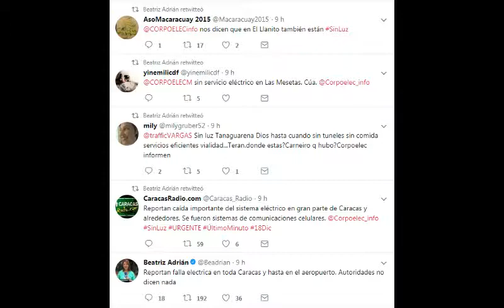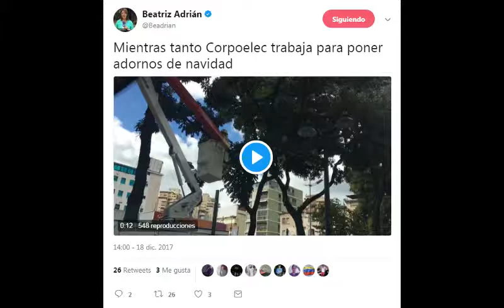Para Corpoelec no es prioridad atender las fallas eléctricas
Para la empresa estatal y "socialista". Corpoelec, no es prioridad atender las fallas eléctricas.

Ubicación: Distrito Capital Caracas
Fecha: 18/12/2017